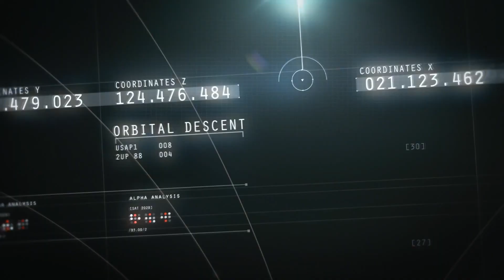Civilization: Beyond Earth - Rising Tide “A New Frontier” Trailer [HD 1080P]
Rising Tide “A New Frontier” Trailer Sid Meier's Civilization: Beyond Earth.

Genre(s): Turn-based strategy
Platform(s): PC
Publisher(s): 2K Games
Developer(s): Firaxis Games
Release Date (NA): October 24th, 2014